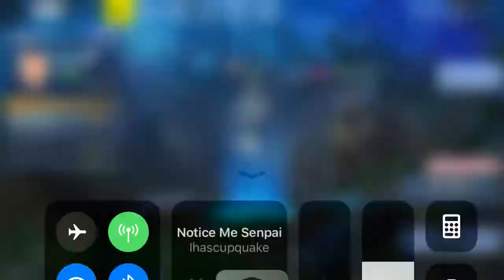Orange justice over a barn 😝